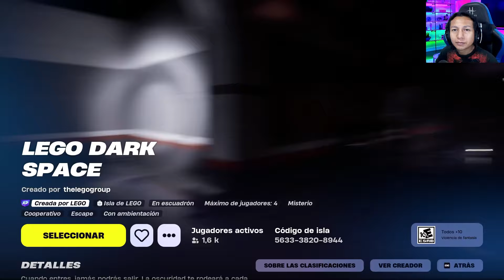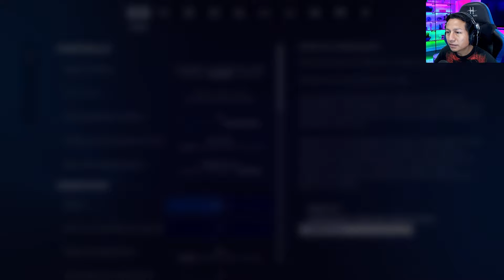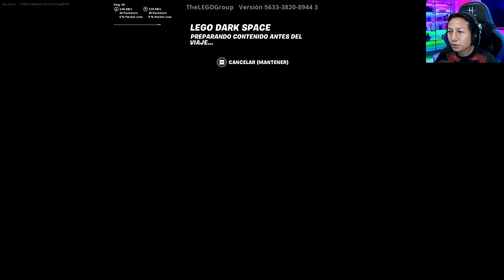Jugamos Lego Dark Space y Ganamos Sets Gratis para Lego Fortnite.